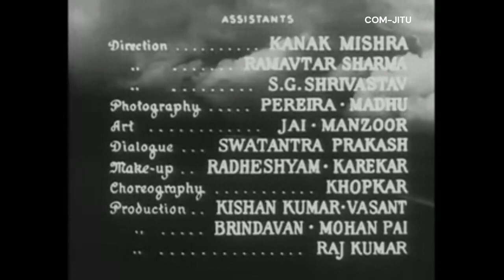Ledgents!!!!! 60s hits hindi songs